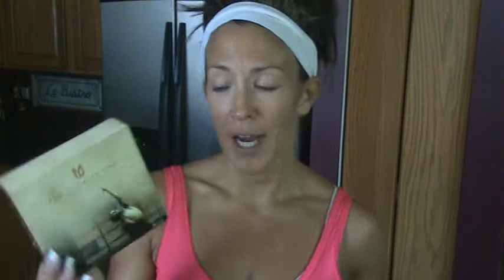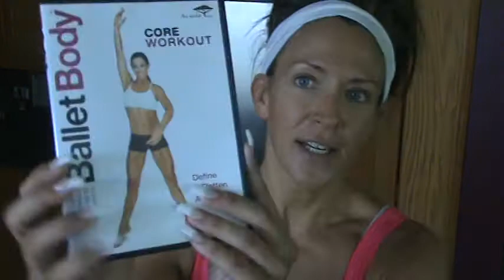Kelly Olexa VLOG July 11 2013